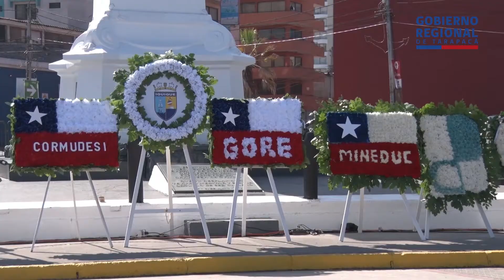Más de 6 mil estudiantes iquiqueños rindieron homenaje a los héroes del 21 de mayo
Más de 6 mil estudiantes desfilaron este jueves ante las autoridades y el público que llegó hasta la plaza 21 de Mayo, para participar del homenaje a las Glorias Navales.

Gobierno Regional de Tarapacá